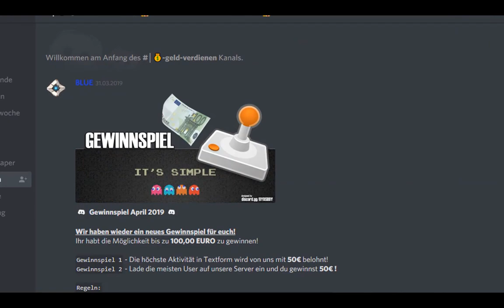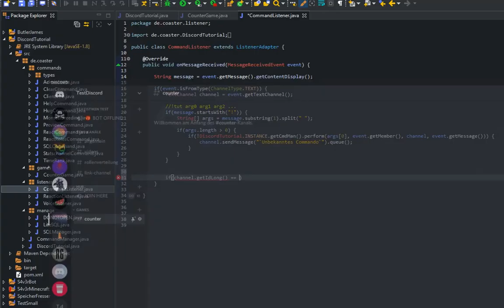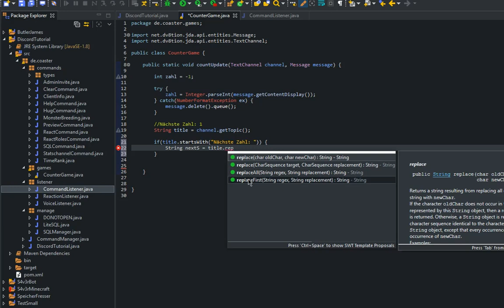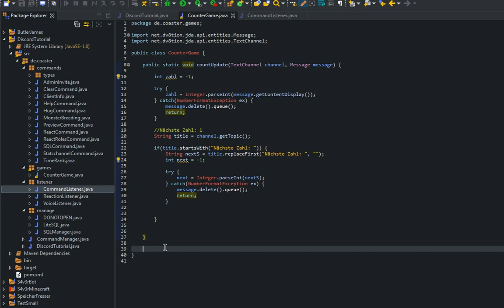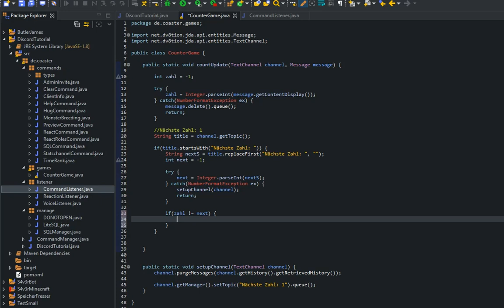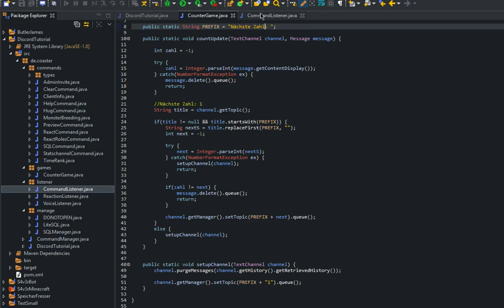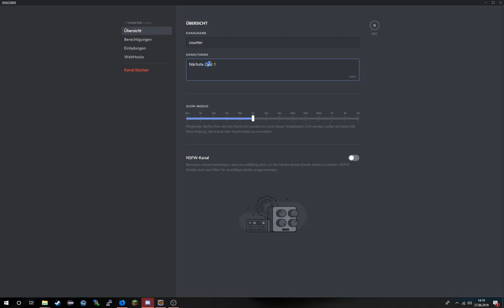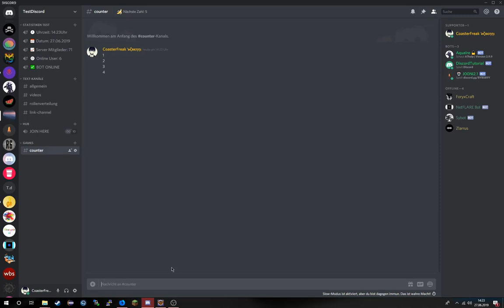Counter Game | Folge#11 | Discord Bot Programmierung [Java/JDA]